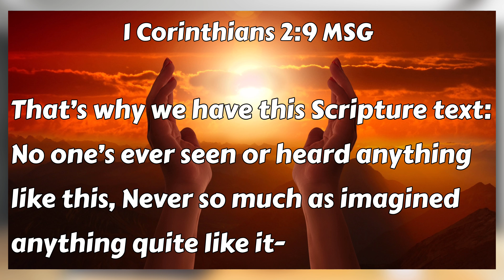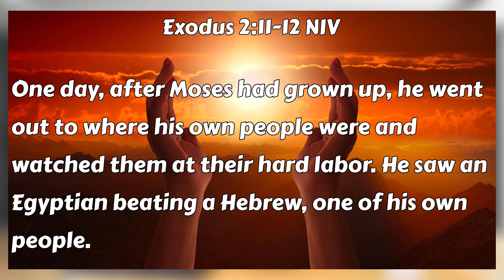[Unexpected pt4 | Guest Speaker] Selah Moments with Pastor Fred Moore